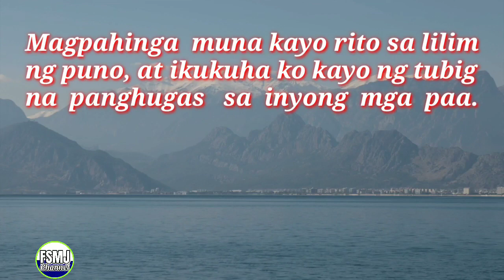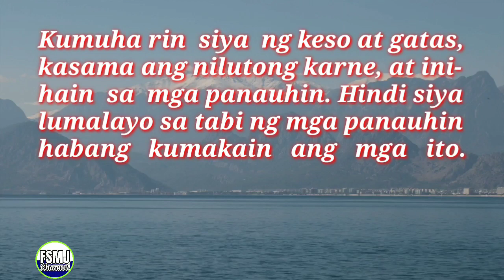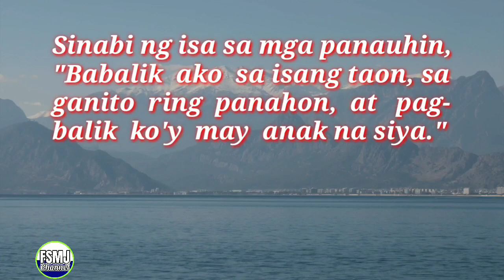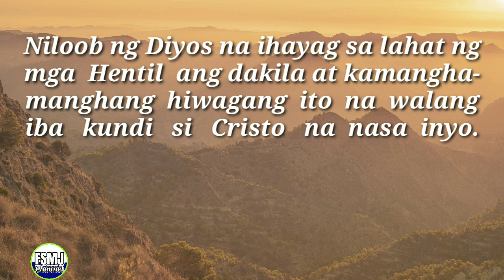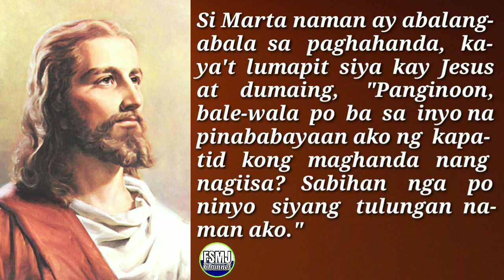ANG MABUTING BALITA NG PANGINOON | JULY 17, 2022 | DAILY GOSPEL | ANG SALITA NG DIYOS | FSMJ CHANNEL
DAILY GOSPEL READING | JULY 17, 2022